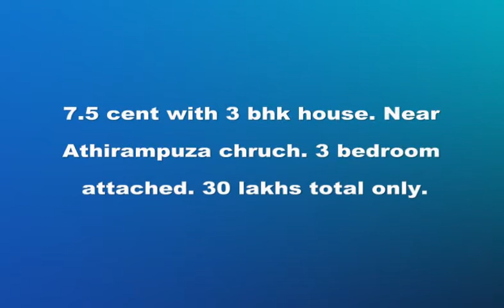7.5 CENT LAND WITH 3 BHK HOUSE FOR SALE NEAR ATHIRAMBUZHA | KERALA REAL ESTATE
7.5 cent with 3 bhk house. Near Athirampuza chruch. 3 bedroom attached. Asking 30 lakhs total only.